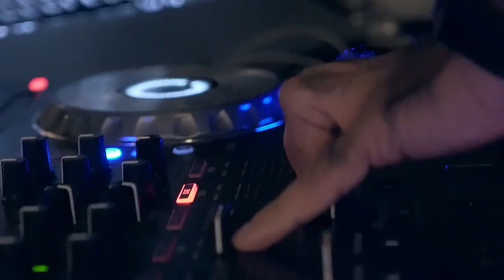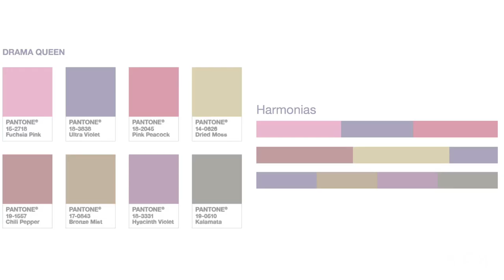Workshop CV com Embaixadora da Pantone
Foiiiii lindo demais essa semana o Workshop da CV Club com a Embaixadora da Pantone. E claaaaaro que registramos tudinho pra compartilhar com você que não pode estar presente!
Dá o play e entenda por que o Ultra Violet é a cor do ano 💜💜💜